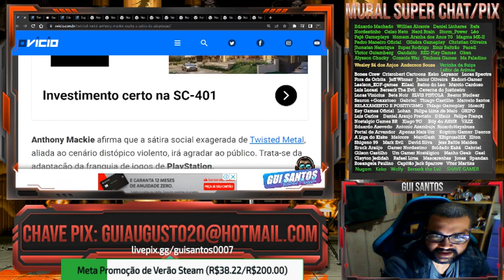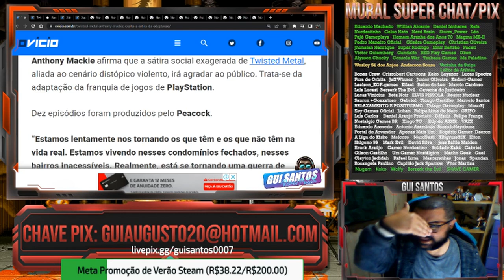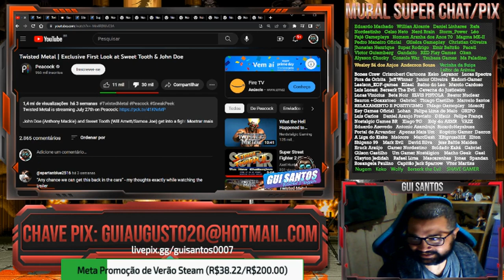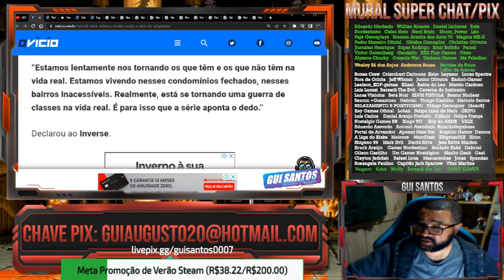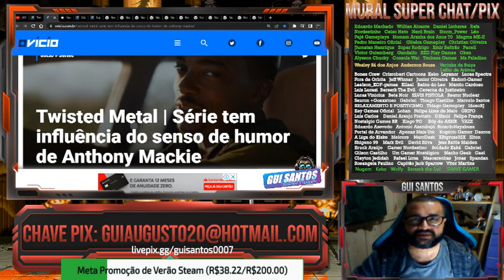TWISTED METAL - ANTHONY MACKIE FALOU ASNEIRA SOBRE A SÉRIE 🙄🤦🏾‍♂️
FIGHTCADE → GuiSantos0007

CONTATO
DISCORD (NICKNAME)
→ Gui Santos9642

CONFIGURAÇÃO PC
HD 1TB
Fonte 500w